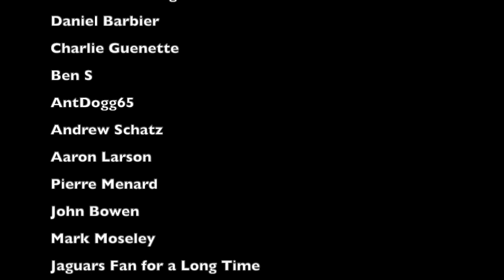The DUMBEST PLAYOFF TIEBREAK in NFL HISTORY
Imagine missing the playoffs because you were too good. I am not kidding. That was a real tiebreaker from 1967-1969- if you were too good, you were in danger of missing the playoffs. This is the breakdown and the story behind that